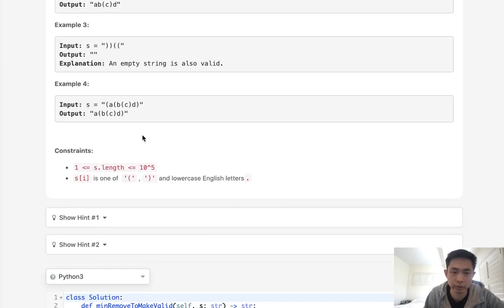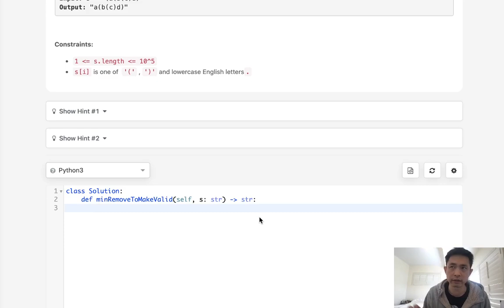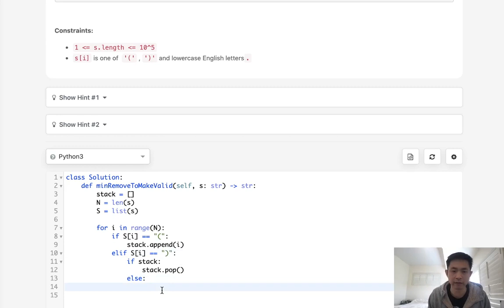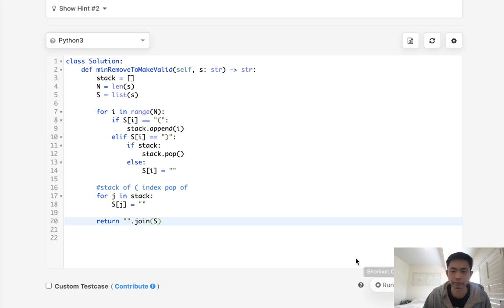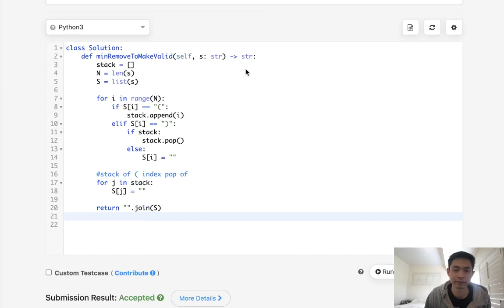Leetcode - Minimum Remove to Make Valid Parentheses (Python)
February 2021 Leetcode Challenge
Leetcode - Minimum Remove to Make Valid Parentheses #1249
Difficulty: Medium